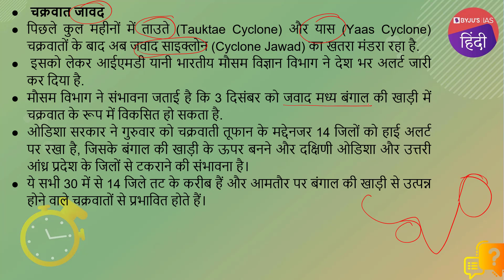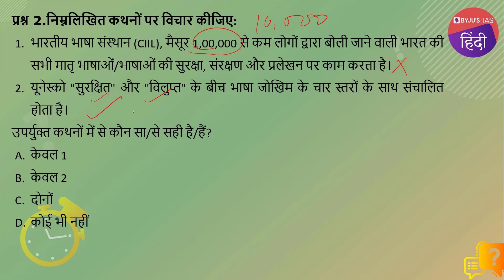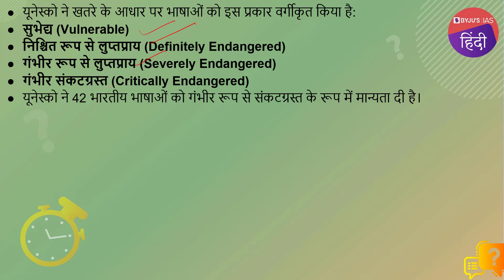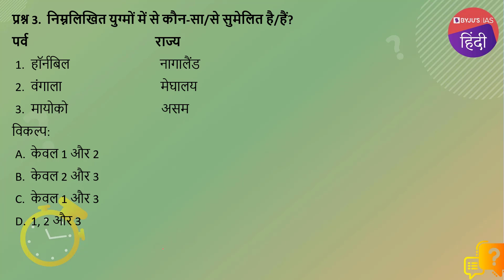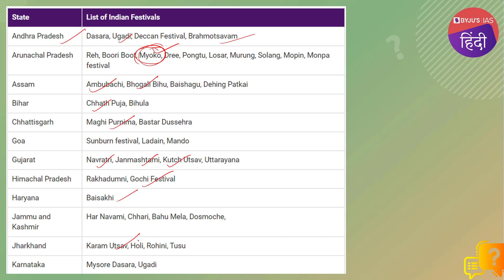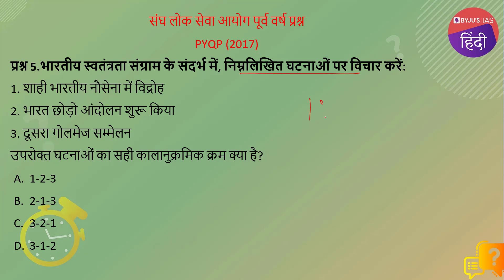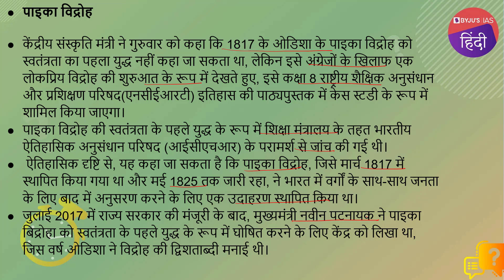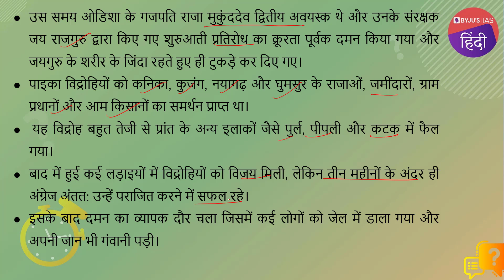IAS परीक्षा के लिए दैनिक क्विज़ | ०३ दिसंबर २०२१ | UPSC: CSE २०२१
आजके टॉपिक्स निम्नलिखित है:
भूमिका - 00:00
1.  चक्रवात जावद  - 0:17
2. भारत की लुप्तप्राय भाषाओं की सुरक्षा और संरक्षण योजना’’ (एस.पी.पी.ई.एल.)   - 4:20
3. हॉर्नबिल उत्सव   - 7:59
4.  डोनबास संघर्ष - 10:57
5. विगत वर्ष के प्रश्न (2019)- भारतीय स्वतंत्रता संग्राम  12:15
6. आज का तथ्य - पाइका विद्रोह  - 13:38